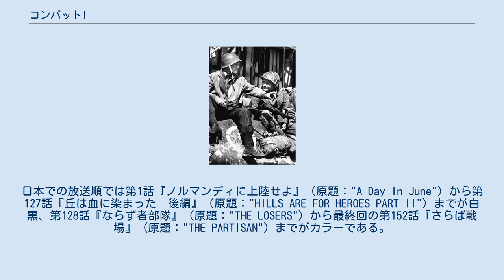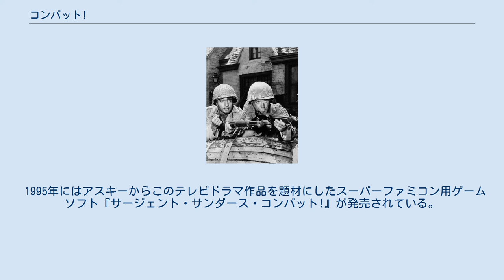コンバット!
『コンバット!』（英: 「Combat!」）は、米ABCで1962年から1967年まで放送されたアメリカのテレビ番組（連続テレビドラマ）。
第二次世界大戦下での、アメリカ陸軍歩兵連隊のある分隊の活躍を描いている。
 日本でも吹替えにより全152本が放送され、60年代を代表する海外ドラマとして現在も知名度が高い。
 ダブル主演のジェイソン（左）とモロー。
第3話（米放送第1話）「あるドイツ将校」を撮影中に。
 時は第二次世界大戦末期の1944年初夏、ところはフランス国。
アメリカ陸軍第361歩兵連隊第3大隊K中隊に属する、第2小隊の隊長ギルバート・ヘンリー少尉と、少尉麾下の一分隊を率いる隊長チップ・サンダース軍曹を中心とした歩兵達の「ヒューマンドラマ」である。
 ヒューマンドラマと言われる所以は、物語の主題が軍事ではなく、「戦争を通じた人間模様」を描くことにある為である。
このため戦争は舞台に過ぎず、第1話以外は、特別に戦争の展開と物語はリンクしておらず、史実の具体的な内容はストーリーに反映されていない。
1944年6月6日決行のオーバーロード作戦（別名ノルマンディー上陸作戦）から物語がスタートし、第二次世界大戦末期の西部戦線（地域は漠然とフランス）が舞台であったが、架空の作戦や架空の戦線でドラマは進行する。
パリの解放といった、具体的な時期を推定できる事象もほとんど登場しない一方で、各エピソードには心理的葛藤などを題材としたテーマが毎回設けられていた。
カラー化に伴う製作費高騰などにより5年目で打ち切られたため厳密な意味での「最終回」は存在せず、終戦まではついに描かれなかった。
ただ、打ち切りが決定したからか第5シーズンの話の中には、登場ゲストなどが終戦が近い事を窺わせる発言をしている場面がある。
 また敵役とされるドイツ兵についても決してただの悪役としては描かれておらず、むしろドイツ兵の日常のさりげない描写を通じて主人公のアメリカ兵たちと大差のない、同じ人間として描かれている。
勿論、舞台は戦場なので戦闘アクションシーンも多いが、人間の内面を描くドラマであるがゆえに、全くアクションのないエピソードもある。
基本的に兵士個人の視線で描かれ、戦争の酷さ、戦争とは、人間とは何か等の深いテーマを扱っているドラマである。
 セットこそ製作費の都合上、使い回しが目立っていたが、その反面、ドイツ兵やフランス人役を演じた俳優の中には、ドイツ語圏・フランス語圏の国出身の俳優や、ドイツ語やフランス語圏の国にルーツを持つ俳優が多く起用されている。
 5年間に全5シーズンとして製作・放送されたが、放送順序は制作順とやや異なっており、放送された順序もアメリカと日本では若干異なっていた。
当初は白黒で製作されたが、最後の第5シーズンだけはカラーで製作された。
日本での放送順では第1話『ノルマンディに上陸せよ』（原題："A Day In June"）から第127話『丘は血に染まった　後編』（原題："HILLS ARE FOR HEROES PART II"）までが白黒、第128話『ならず者部隊』（原題："THE LOSERS"）から最終回の第152話『さらば戦場』（原題："THE PARTISAN"）までがカラーである。
 第66話「軍曹が死んだ」のワンシーン。
トンプソン・サブマシンガンを構えるモロー。
隣でM1ガーランドを構えているのはコーガン二等兵役でゲスト出演したサル・ミネオ（1965年・以後3回別の役柄で出演）。
 TBS版 その他 登場人物（本名）：演者/日本人吹き替え声優の順。
 コンバット!は話によってゲスト出演のスターが出てきた。
ここでは登場した一部のスターを紹介する。
 コンバット!の初放送から35年後の1997年に「ノーカット新吹替版」が白黒の127話の中から厳選されて40話製作され東芝EMIからVHSが発売された。
これは初回放送時間枠及び再放送時間枠の都合などでカットしたシーンが加えられたノーカット版となっている。
しかしこれの製作にあたり、サンダース軍曹以外の吹替の声優が一新されたり、それぞれの話の台詞が変えられたりした。
 この吹替版が製作されたことにより、以前製作されたものは「オリジナル吹替え版」として区別されるようになった。
（ソフト自体はビクターから発売）この呼称は単行販売のVHSなどにも使用さ...